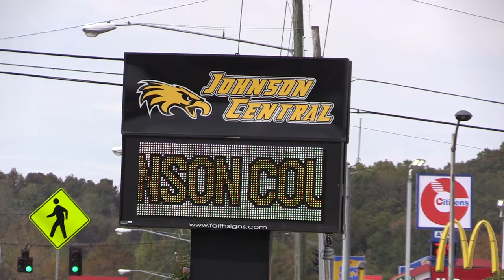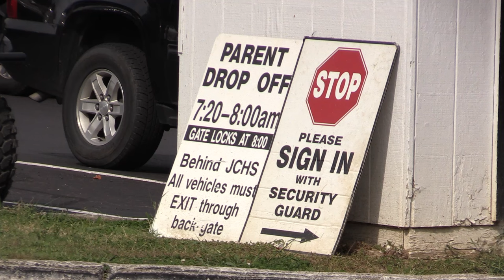Threat from Ohio puts Johnson County Schools on alert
Officials in Johnson County were on alert Tuesday after an alleged threat was received against Johnson Central High School. The alleged threat went unfounded, but officials now wonder, given where the threat originated, why Johnson Central was named. EKB News Reporter Chris Anderson has more.